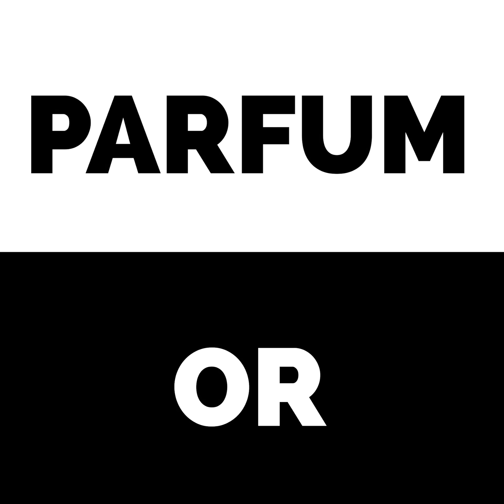Ndeye Ndiaye : Polygame ou Valeurs ? appartement 2 , Alou, Festival de cannes, Kaw et ba, Fat kiné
Retrouve tes émissions préférées sur Sénégal Plus à 21H